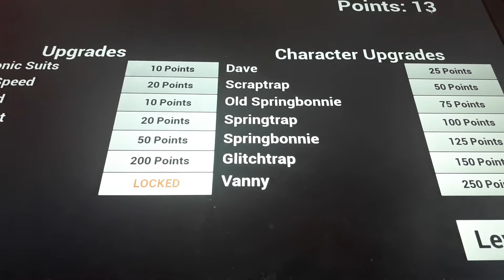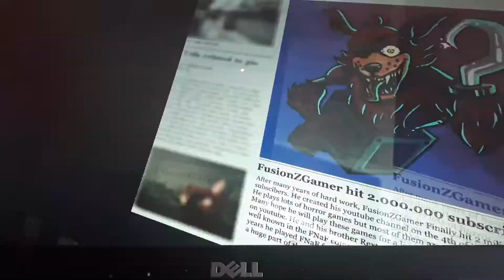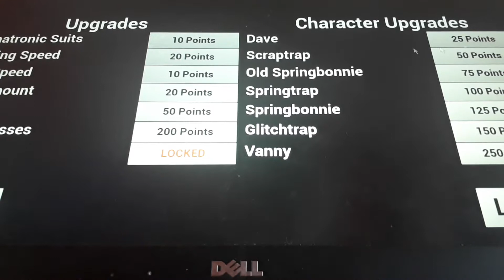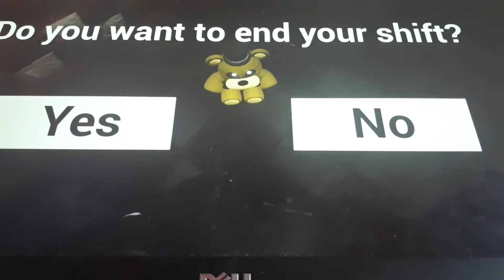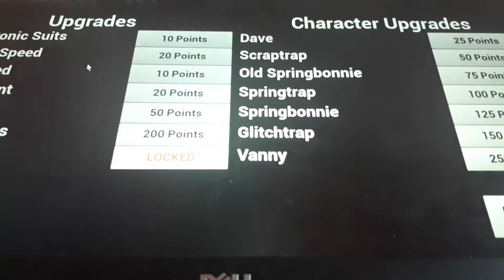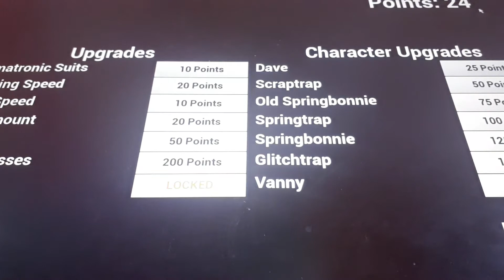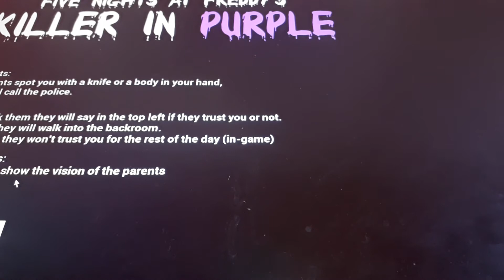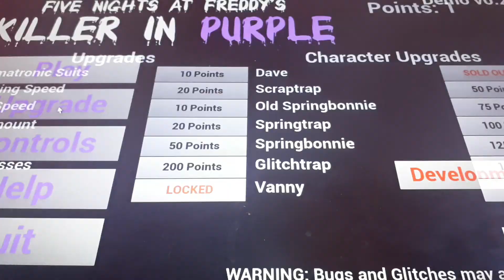Killer In Purple part 1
I am the killer in purple like and sub plz